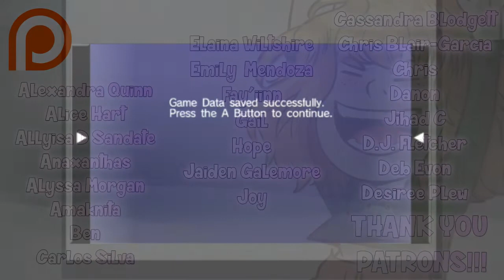Ginger Snaps: Sonic Riders #2 "Irish Lullabies"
This is basically just a long review of a straight-to-TV movie, but I like to think we made it interesting. ;)